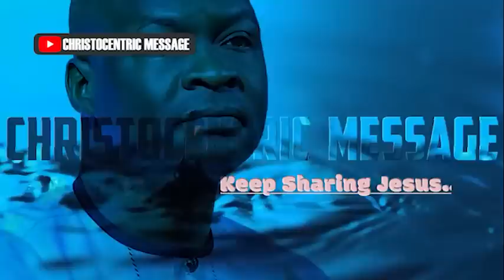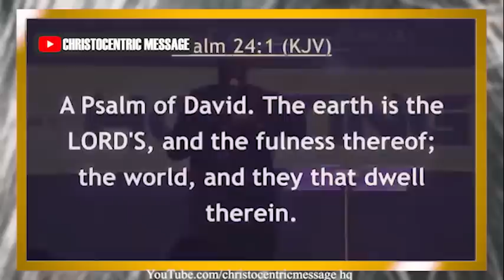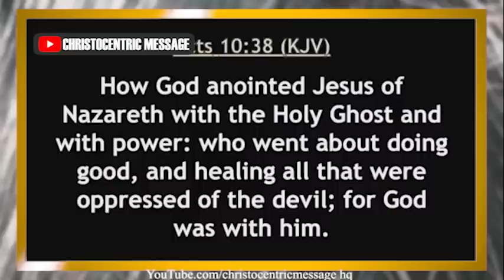1HOUR PROPHETIC AND DECLARATION ENCOUNTER with APOSTLE JOSHUA SELMAN 2022